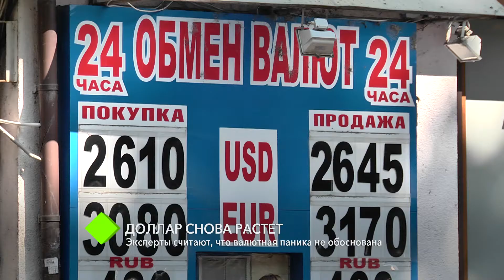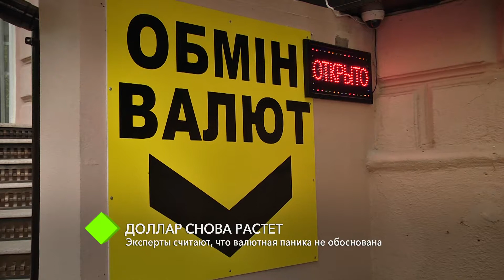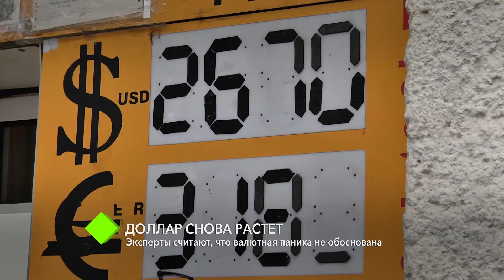Доллар снова растет: эксперты считают, что валютная паника не обоснована